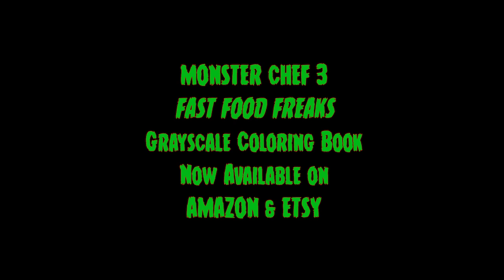Digital Colouring Timelapse on a page from "Monster Chef 3 - Fast Food Freaks"